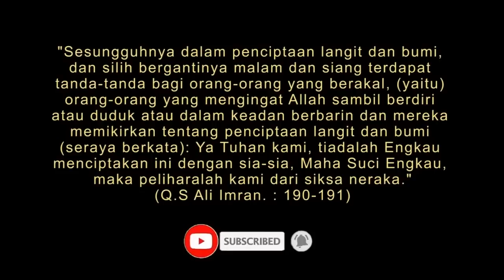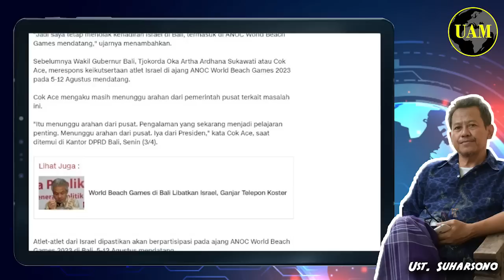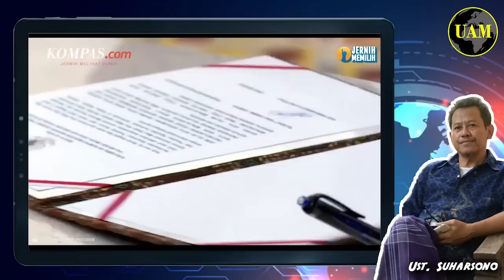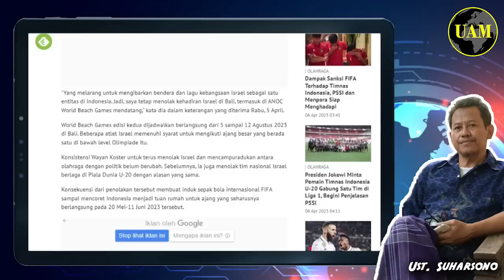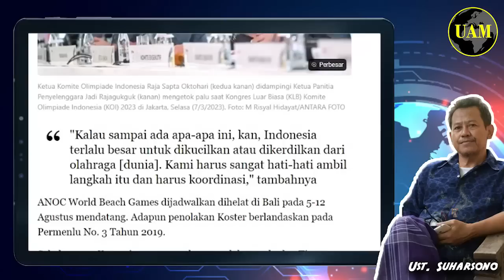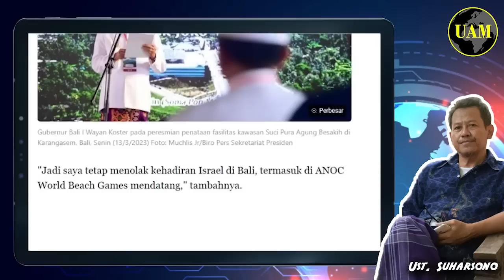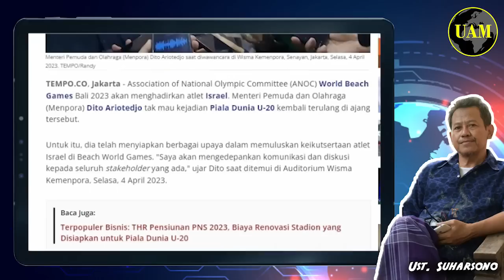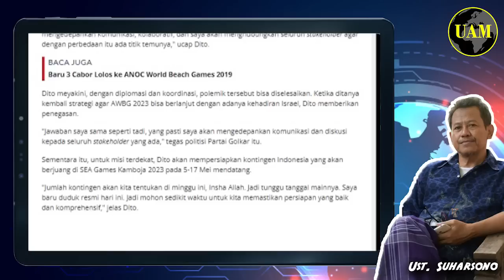Barata Yuda Bro...!! I Wayan Koster Tolak Israel World Beach Games Bali; Jokowi Lawan Mega...?!